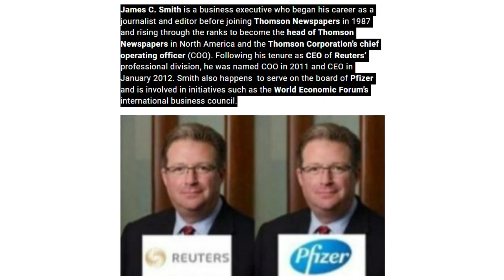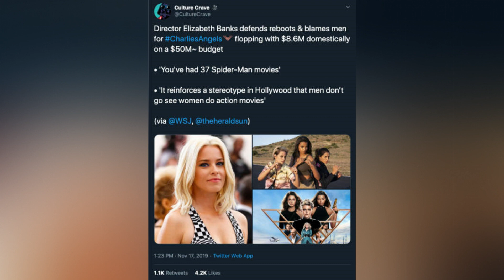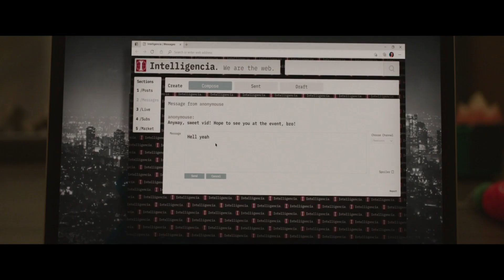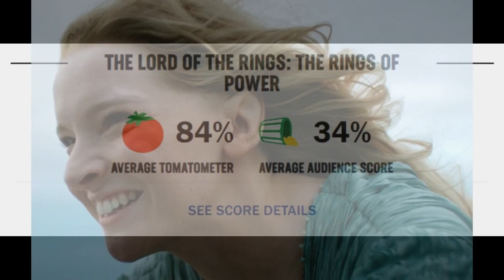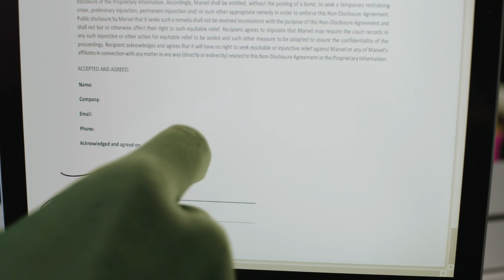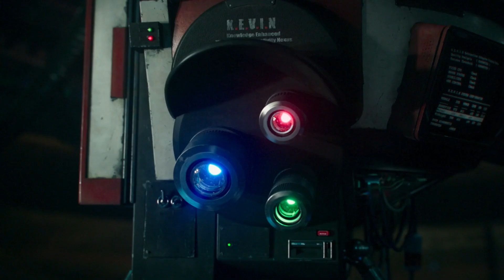RECAPPED & ROASTED | She-Hulk: Episodes 7-9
RECAPPED & ROASTED | She-Hulk: Episodes 7-9 is a sarcastic recap of the final three episodes of Marvel’s She-Hulk TV show, ROASTED with irony, satire and heaps of dark humour!

Consider ringing that bell thing so you don’t miss any future recaps!

Time stamps:

00:00 – Ep 7 – Tinker, Tailor, Sauna, Spy!
06:30 – Ep 8 – Durdevil
14:32 – Ep 9 – The Indelible Sulk